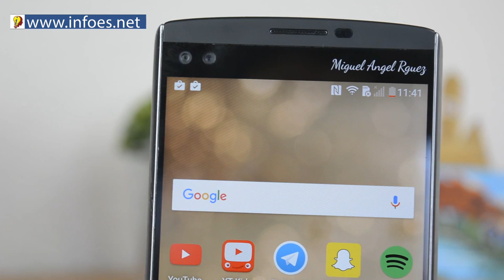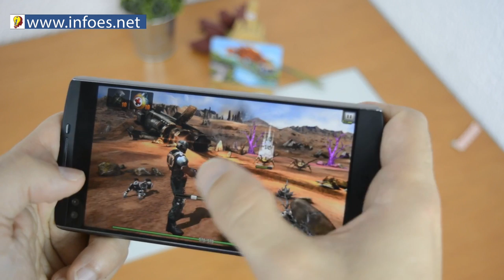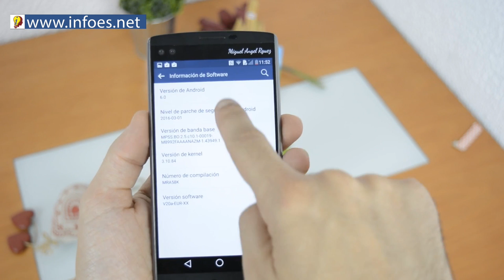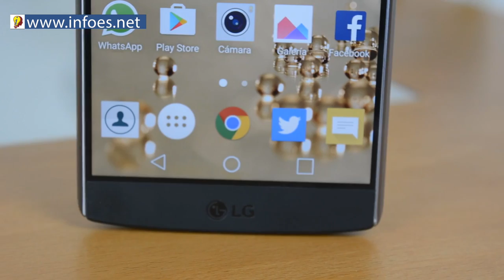Opinion-Review LG V10 - Rendimiento, Cámara y Pantalla Espectacular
Hoy te traigo el análisis completo y mi opinión sobre el móvil LG V10, Un móvil con un rendimiento, cámara y pantalla espectacular.